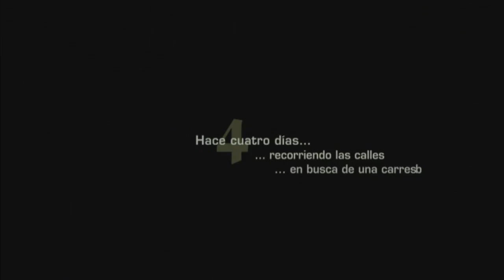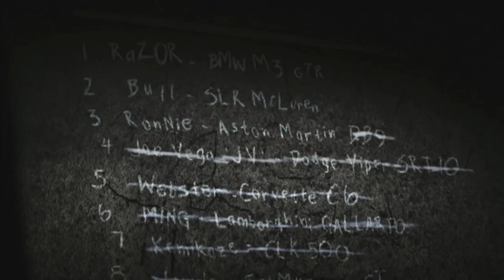Need For Speed Most Wanted (2005) / #1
Modo Carrera PC// 1080// MAX SETTINGS